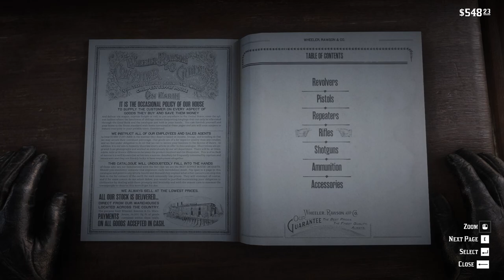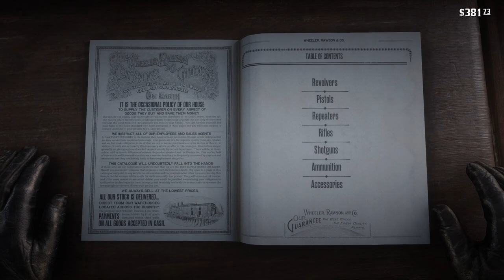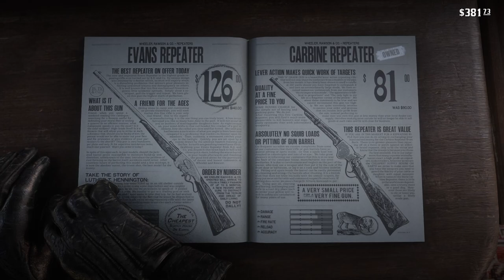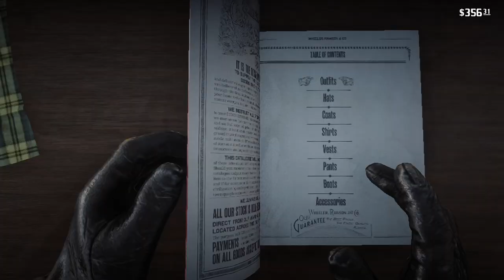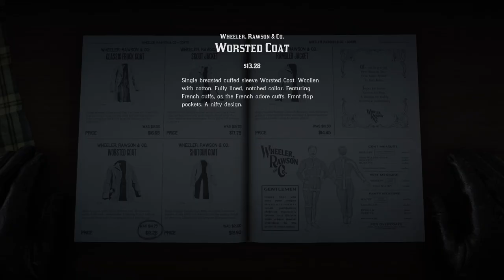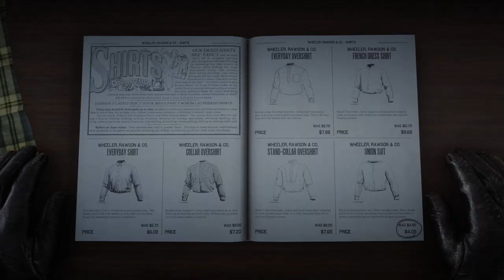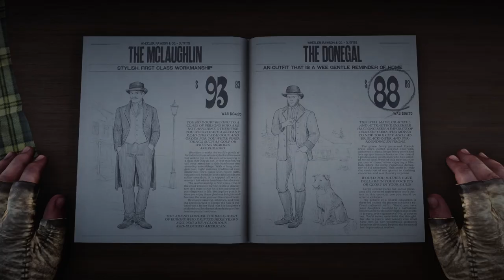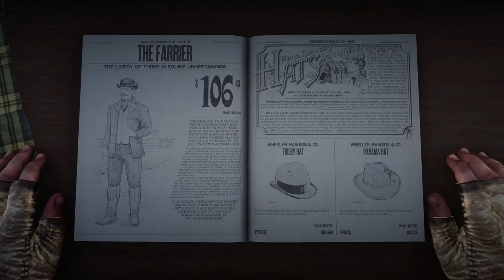RED DEAD REDEMPTION 2 Gameplay Walkthrough Part-138 NG PC (HINDI + ENGLISH)